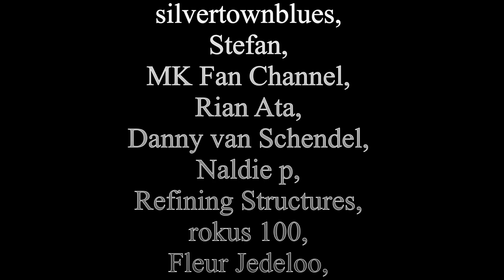Mark Knopfler-Amsterdam 2015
Mark Knopfler, Amsterdam 2015. Muchas gracias a silvertownblues, Stefan, MK Fan Channel, Rian Ata, Danny van Schendel, Naldie p, Refining Structures, rokus 100, Fleur Jedeloo, MichielP87, Live Music, Drone Snap y Pavel Tenyakov, sin ellos no hubiera sido posible hacer este concierto.

Setlist:
00 Intro “Going Home” 00:00
01 Broken Bones 02:32
02 Corned Beef City 03:41
03 Privateering 08:21
04 Father and Son 09:46
05 Hill Farmer’s Blues 13:55
06 Kingdom Of Gold 19:53
07 Skydiver. No vídeo
08 I Used To Could 21:59
09 Romeo and Juliet 26:03
10 Sultans of Swing 35:35
11 Mighty Man. No vídeo
12 Postcards from Paraguay 43:05
13 Marbletown 46:12
14 Speedway at Nazareth 58:13
15 Telegraph Road 1:05:01
16 So Far Away 1:18:47
17 Wherever I Go 1:24:11
18 Going Home-Local Hero 1:30:34
19 Credits “River Towns” 1:37:00